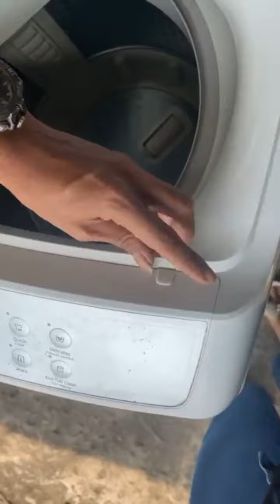TANPA BIAYA APAPUN...❗❗MESIN CUCI ERROR DE